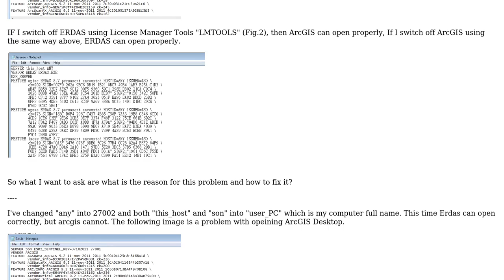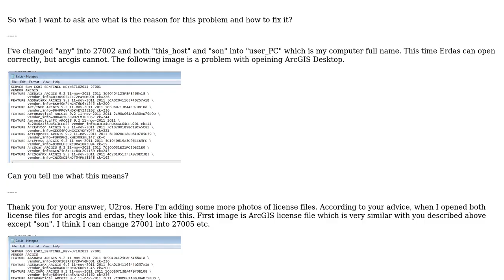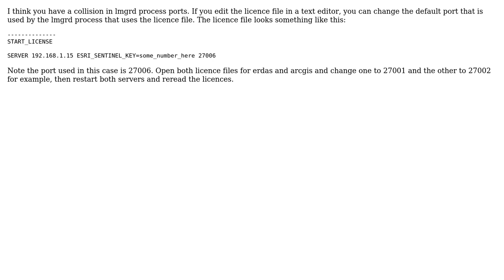GIS: Running ERDAS Imagine and ArcGIS Desktop on same machine?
With thanks & praise to God, and with thanks to the many people who have made this project possible! | Content (except music & images) licensed under CC BY-SA | Music | Images & others | With thanks to user U2ros user PolyGeo user Bandrush Barda and the Stack Exchange Network Trademarks are property of their respective owners. You are responsible for your own actions.